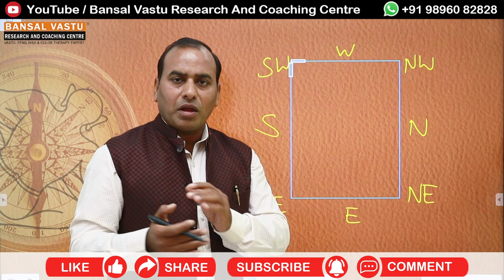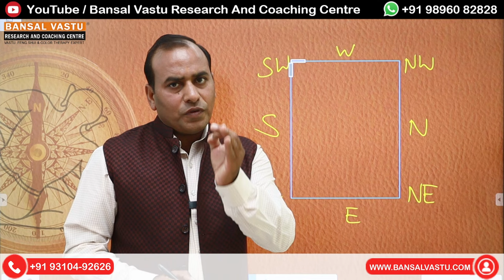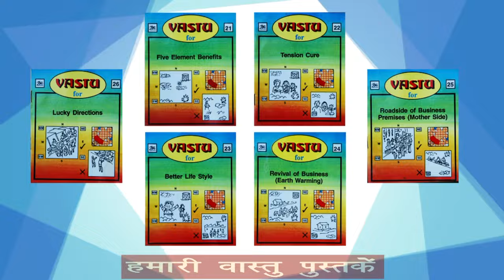Factory की production को कैसे सही करें ? Bansal Vastu | +91 9896082828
Overcoming Bad Effects in Factory's South-West Zone with Vastu Shastra.
PRODECTION PROBLEMS South-West
According Vastu front Elevation colour tone
front Elevation hight
According Vastu front Elevation shape
According Vastu front Elevation thikness

घर बनाते समय इन तीन बातों का ज़रूर ध्यान रखें ।

घर बनाते समय यह गलती कभी भी न करें l

Vastu Tips for North-West Extended Plot / House / Shop / factory / Showroom / Land .